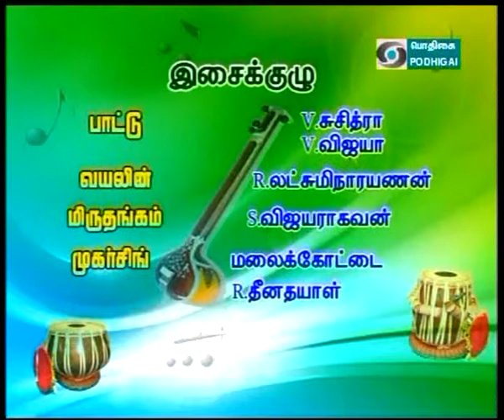Thirukodambular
Srimath Pamban Swamigal